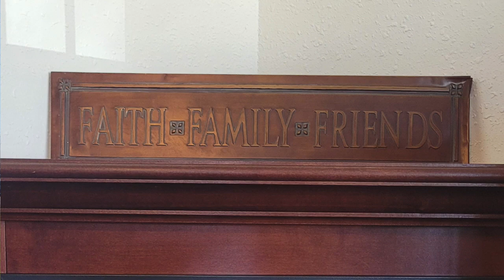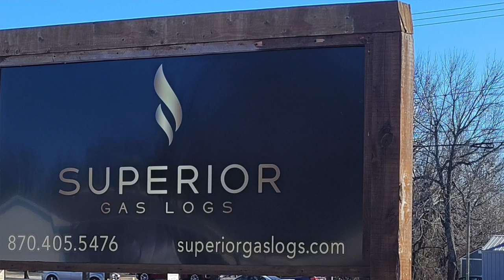Ribbon Cutting for Superior Gas Logs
It was beautiful weather for a ribbon-cutting for Superior Gas Logs in Mountain Home! We are in store for a few COLD days ahead, however.

Stay cozy and warm with gas-log fireplaces. Superior Gas Log's fireplaces provide the ambiance and warmth of a traditional wood-burning fireplace without chopping wood or cleaning soot. They are designed to be efficient and easy to use, with realistic-looking logs and adjustable flame settings.